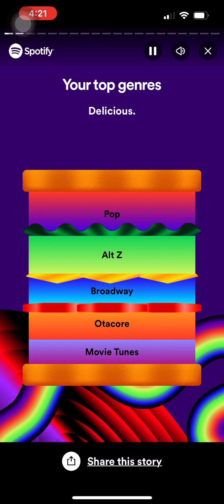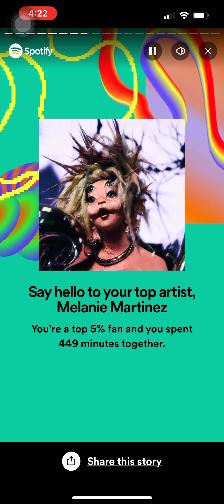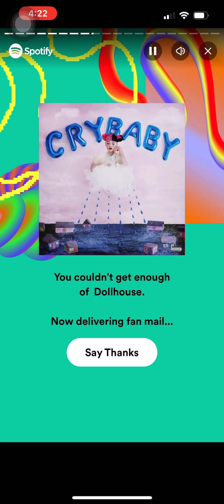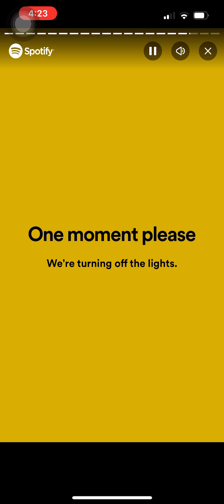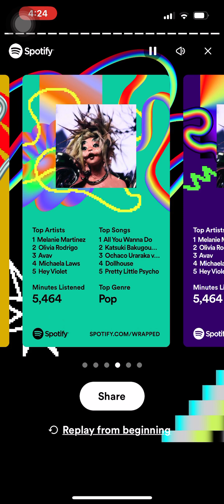Spotify wrap up !￼